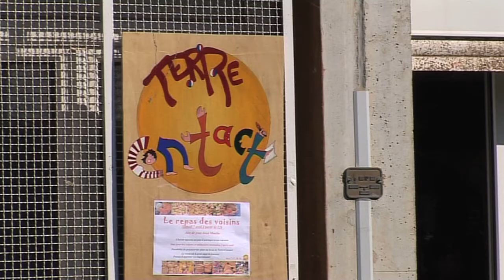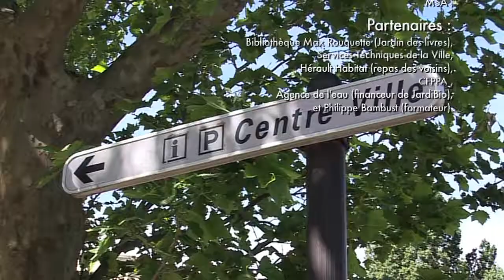Bien vivre ensemble, lien social, Clermont l'Hérault 2012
Dans le quartier Jean Moulin de Clt-l'Ht, une association intervient régulièrement en proposant des animations qui ont re-créé du lien social entre les habitant et contribué à la re-valorisation de cet ilot HLM : Potager, cuisine, lecture... Action mise à l'honneur dans la série de 6 films du Pays Coeur d'Hérault, avec un financement U.E. Leader.